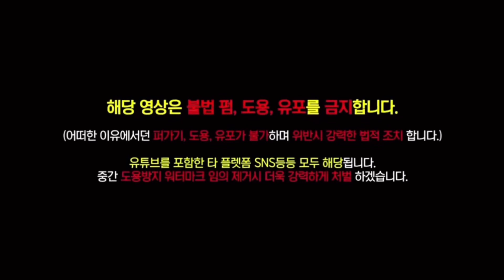(BJ조선참새) 한국에서 투명한 울릉도 바닷속여행 [울릉도마지막편]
내용:한국에서  투명한 울릉도 바닷속여행 [울릉도마지막편]